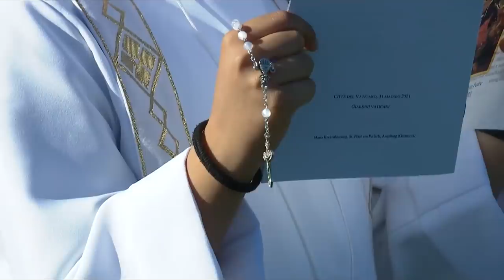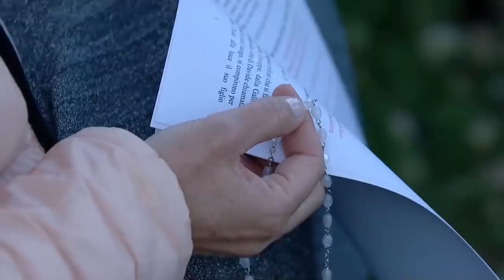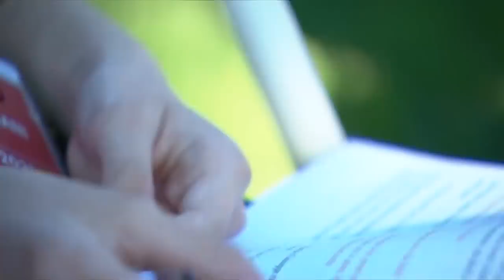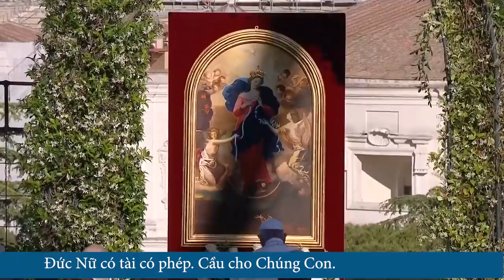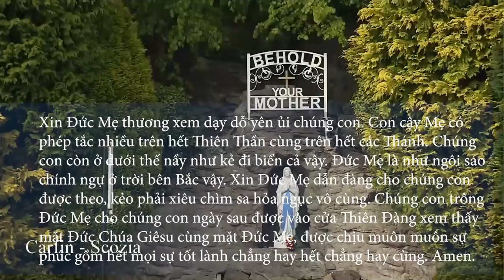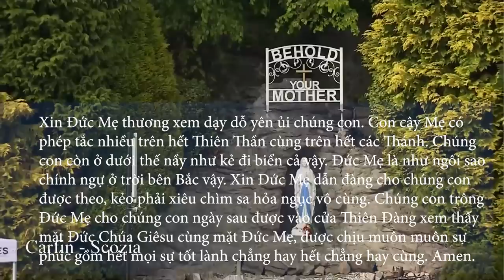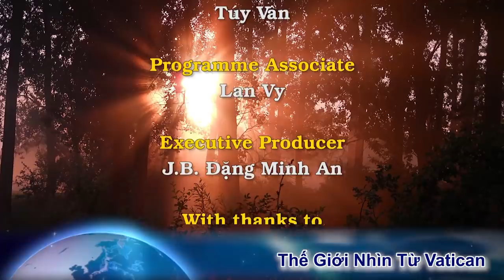Ngoạn mục và cảm động: Toà Thánh lần chuỗi bế mạc tháng Mân Côi, kêu cầu Đức Mẹ Tháo Gỡ Nút Thắt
Đức Giáo Hoàng đã chủ sự việc đọc kinh Mân Côi trong Vườn Vatican giữa tiết trời mát mẻ vào ngày 31 tháng 5 trước một bức ảnh Đức Mẹ Đồng Trinh đang tháo các nút thắt được mang từ Augsburg, Đức sang.

Mở đầu, Đức Thánh Cha nói:

“Trong tháng 5 này, cùng với nhiều tín hữu, chúng con đã tham gia cầu nguyện với nhiều đền thờ khác nhau rải rác trên khắp thế giới được dành để kính Đức Mẹ, Mẹ Maria, Mẹ Thánh của chúng con.”

“Chúng con đã cầu xin Mẹ chuyển cầu cho chúng con cùng Con Mẹ là Chúa Giêsu. Mỗi ngày, khi cầm trên tay chuỗi Mân Côi, chúng con hướng mắt về Mẹ, Mẹ của Lòng Thương Xót, cầu xin đại dịch có thể chấm dứt và nhân loại có thể tiếp tục cuộc sống hàng ngày với sự an toàn hơn”.

“Chiều nay, chúng con tụ họp trước mặt Mẹ, Mẹ Đồng trinh của chúng con, được tôn kính trong hình ảnh này như một người cởi trói. Trên thực tế, có rất nhiều nút thắt ràng buộc cuộc sống và hoạt động của chúng con. Đó là những nút thắt của sự ích kỷ và thờ ơ, những nút thắt về kinh tế và xã hội, những nút thắt của bạo lực và chiến tranh”.

“Nhờ sự vâng lời, Mẹ đã cởi được nút thắt về sự không vâng lời của Ê-va; nhờ đức tin của Mẹ, Mẹ đã cởi bỏ những gì mà Ê-va đã ràng buộc bằng sự bất tín của mình”.

“Lạy Thánh Mẫu, chúng con cầu xin Mẹ tháo gỡ những nút thắt đang áp bức chúng con về vật chất và tinh thần, để chúng con vui mừng làm chứng cho Con Mẹ và Chúa chúng con, Chúa Giêsu Kitô”.

Chuỗi Mân Côi đánh dấu sự kết thúc của cuộc marathon cầu nguyện trên toàn thế giới mà Đức Giáo Hoàng đã khởi động vào ngày 1 tháng 5 tại Đền Thờ Thánh Phêrô. Vào mỗi ngày diễn ra sự kiện, một đền thờ Công giáo khác nhau trên khắp thế giới đã lần hạt Mân Côi.

Ngôi đền đầu tiên trong số 30 ngôi đền này là đền thánh Đức Mẹ Walsingham ở Anh, tiếp theo là đền thờ Chúa Giêsu Đấng Cứu Thế và Đức Mẹ ở Elele, Nigeria, đền thờ Jasna Góra ở Ba Lan, và Vương cung thánh đường Truyền tin ở Nazareth. Đền thờ Đức Mẹ Hòa bình của Medjugorje là đền thờ thứ 15 tham gia cuộc marathon lần hạt.

Tháng lần chuỗi Mân Côi cuối cùng được bắt đầu bằng một cuộc rước long trọng hình Đức Mẹ Maria Tháo gỡ Nút thắt trong Vườn Vatican. Đức Cha Bertram Johannes Meier của Augsburg dẫn đầu đoàn rước, cùng với các trẻ em Ý mới được Rước lễ lần đầu hoặc được Thêm sức, cũng như các thành viên của một nhóm hướng đạo từ Rôma.

Đức Thánh Cha Phanxicô đã cổ vũ lòng sùng kính đối với Đức Maria, với danh hiệu Đức Mẹ Tháo Gỡ Nút Thắt, kể từ khi ngài bắt gặp bức ảnh gốc khi học ở Đức, và đã truyền bá bức ảnh này ở quê hương Á Căn Đình và sau đó trên toàn thế giới khi được bầu vào ngôi Giáo Hoàng.

Bức tranh của Johann Georg Melchior Schmidtner, được đặt tại Nhà thờ Thánh Phêrô ở Augsburg, miền nam nước Đức.

Bức ảnh được hoàn thành vào khoảng năm 1700 cho thấy Đức Maria đang gỡ các nút thắt trong một dải ruy băng dài màu trắng trong khi chân Đức Mẹ đạp lên đầu một con rắn đang cuộn tròn trong các nút thắt.

Một số đền thờ trên khắp thế giới được kết nối trực tiếp với chuỗi mân côi trong Vườn Vatican, bao gồm Vương cung thánh đường Notre-Dame de Boulogne ở Nanterre, Pháp, Đức Mẹ Sầu Bi ở Kibeho, Rwanda và Đền thờ Quốc gia Đức Mẹ Lộ Đức ở Carfin , Tô Cách Lan.

Vào cuối năm chục kinh, Đức Giáo Hoàng đã đội một chiếc vương miện cho hình ảnh của Đức Maria Tháo Gỡ Nút Thắt.

Sau khi đọc Kinh cầu Đức Bà, Đức Thánh Cha cầu nguyện rằng:

Lạy Mẹ Maria, Mẹ luôn chiếu soi trên hành trình của chúng con như dấu chỉ của ơn cứu độ và niềm hy vọng. Chúng con phó thác chúng con cho Mẹ, là Sức khỏe của các bệnh nhân.

Dưới chân Thánh giá, Mẹ đã hiệp thông trong nỗi thống khổ của Chúa Giêsu, với một đức tin kiên vững.

Lạy Mẹ, là Phần Rỗi của dân thành Rôma, Mẹ biết điều chúng con cần và chúng con chắc chắn rằng Mẹ sẽ ban cho chúng con, để giống như ở Cana miền Galilê, niềm vui và lễ hội sẽ trở lại sau thời gian thử thách này.

Lạy Mẹ của Tình yêu Chúa, xin giúp đỡ chúng con, để chúng con biết vâng theo thánh ý Chúa Cha và làm điều mà Chúa Giêsu phán bảo chúng con.

Ngài là Đấng đã gánh lấy trên mình Ngài các nỗi đau của chúng con và Ngài mang lấy những buồn sầu của chúng con để qua Thánh giá, đưa chúng con đến niềm vui Phục Sinh.

Lạy Mẹ Thiên Chúa, chúng con tìm nương náu dưới sự che chở của Mẹ. Xin chớ chê chớ bỏ lời cầu xin của chúng con đang trong cơn thử thách, và thân lạy Đức Trinh nữ vinh hiển đầy ơn phúc, xin giải thoát chúng con khỏi mọi hiểm nguy. Amen.

Sau khi ban phép lành cuối cùng, Đức Thánh Cha cảm ơn Hội đồng Giáo hoàng Cổ võ Tân Phúc âm hóa đã tổ chức cuộc marathon lần hạt, và bày tỏ sự hài lòng về sự tham gia đông đảo của sự kiện này.

Ngài khuyến khích người Công giáo tiếp tục cầu nguyện để bảo vệ toàn thế giới khỏi đại dịch.